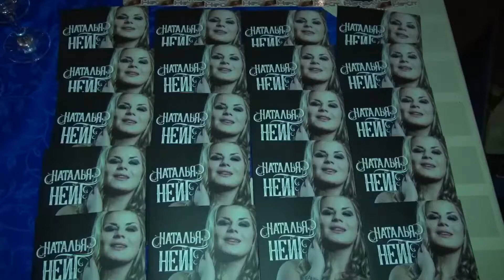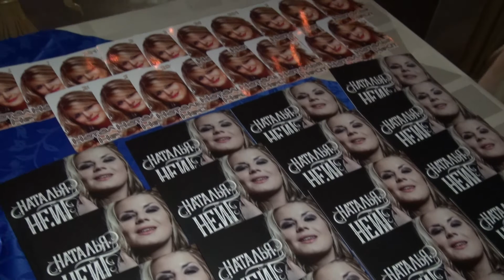Наталья НЕЙТ и шоу балет "Неллиданс" - солистки Нелли Идрисова и Надежда Фомичёва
День Рождения певицы Натальи НЕЙТ в кругу друзей! Москва. Культурно -развлекательный комплекс "КАЛИПСО XXI век" - 8 апреля 2016